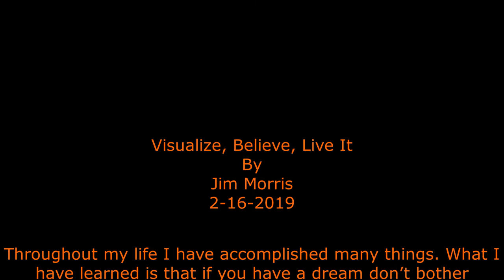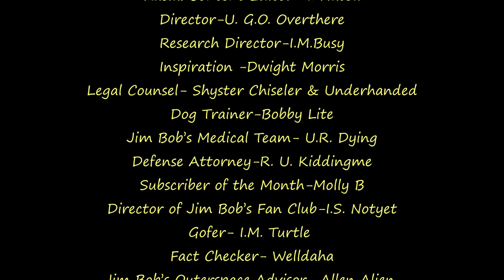Visualize, Believe, Live It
By
Jim Morris
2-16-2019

Throughout my life I have accomplished many things. What I have learned is that if you have a dream don’t bother wondering how you will accomplish it just visualize it as being done. See yourself doing what you dream. This will motivate your inner self to act on your dream.
At this writing I am 75 years old broke, with just enough money to get by but I have a dream of getting another Harley Davidson Motorcycle and riding it out west and through the winding roads of the Utah desert. I see myself riding with the wind in my face with an open road and no traffic. Stopping wherever I see something I like and pulling off the road at night to set up camp and sleep looking up at the stars.
I believe this will happen sometime in my future. How I will get the money to buy another Harley I have no idea. Will I be able to make the ride at my age I’m not sure but I believe I can and will.
So, I dream, I wait, for fulfillment, planning how it will happen last night I dreamed I was there explaining my dream to someone. It will happen and when it does, I will write about it in a continuation of this decree.